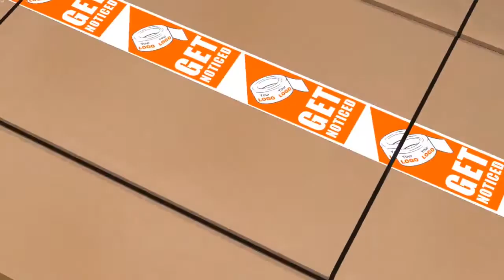How to make Custom Printed Tape with your logo?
Our custom printed tapes provide added security for your shipments. Attempts to remove or lift the tape will be visible if your parcels have been tampered with.
Our flexible printing options can include content identification and handling instructions to help you reduce theft , injury and storage errors. Additionally, our custom printed tapes increase visibility and awareness of your brand.
Stand out from the competition with our custom printed tapes.